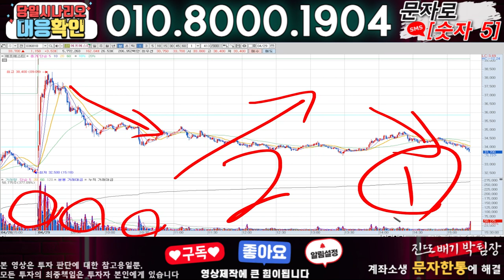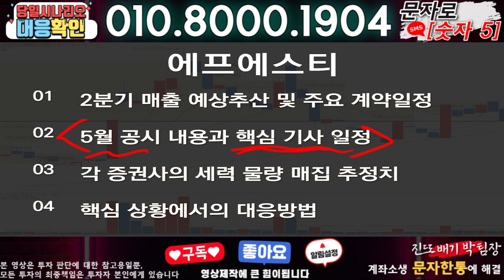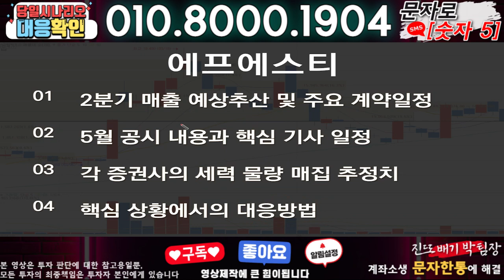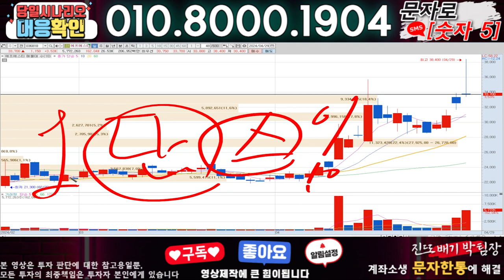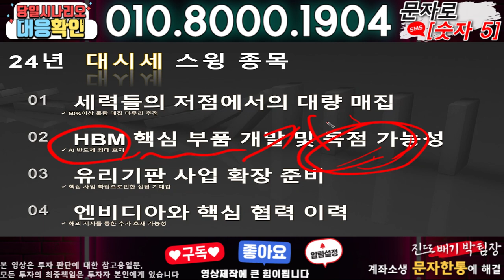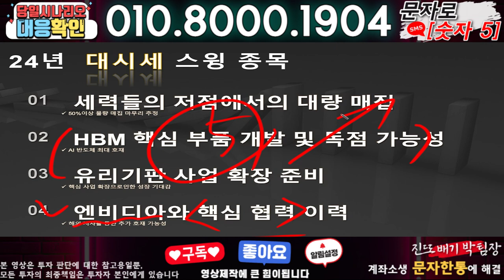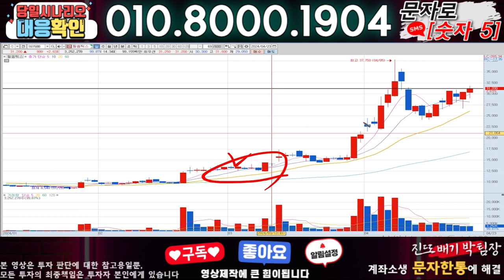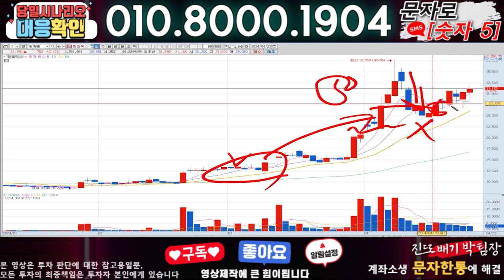에프에스티 ) 3분전 기습속보-공식입장발표!! 무슨일인가?